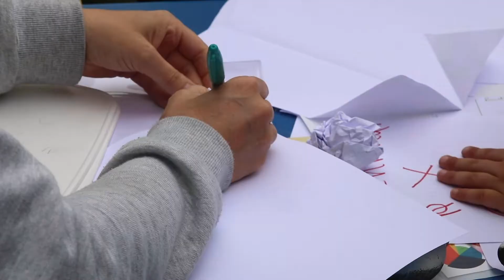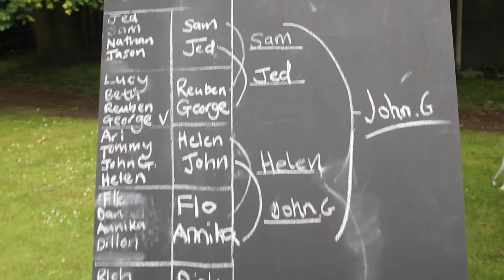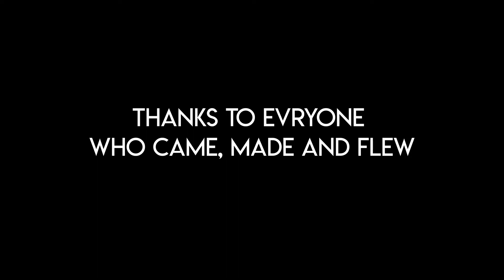Paper Plane Championships 2019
On a sunny day in June, the first Paper Plane Championships were held in Poole Park. Thanks to everyone who took part.

Music Contributions:
Dj Quads - Get Your Love